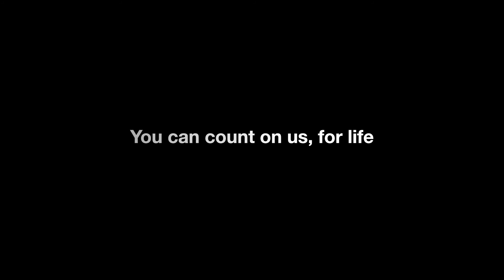Holmatro EVO 3 Cordless Rescue Tools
Holmatro's Latest Battery Operated Rescue Tools